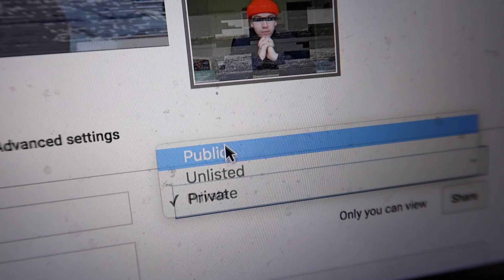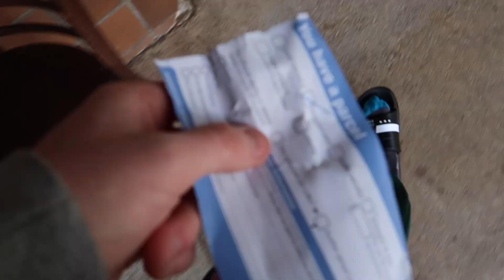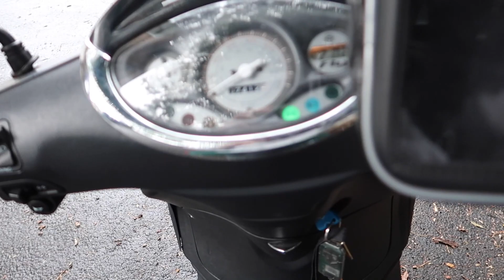MY BRAND NEW CUSTOM PRO SCOOTER UNBOXING!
IM BACK!

In todays vlogs i kicked things off by letting you guys know why i havent been vlogging recently. I then picked up a HUGE package and unboxed the contents for you guys. Inside were the parts for my brand new custom pro scooter! I made my way to a hardware store to grab some new allen keys and a hacksaw, put together the whip then headed into the city in the evening for some fun with the homie Bastie. I really hope you enjoyed this video and if you did please let me know by hitting that subscribe button, turning on post notifications, dropping a like on this video and leaving a positive comment below! Cheers homies and ill cyall in tomorrows video! PEACE!